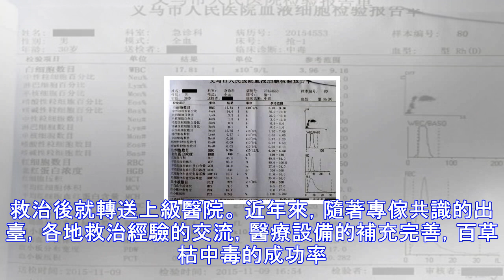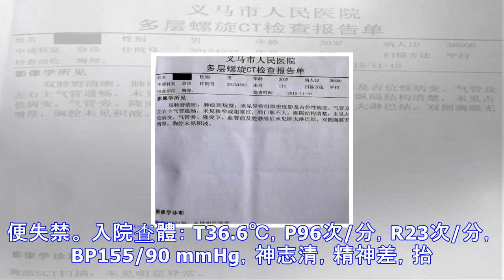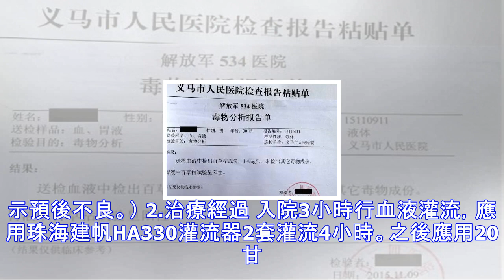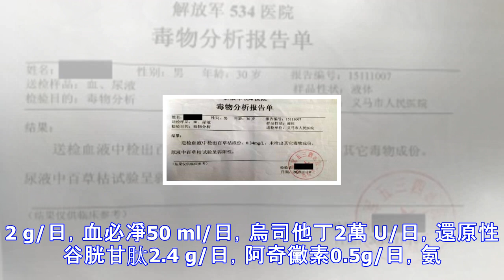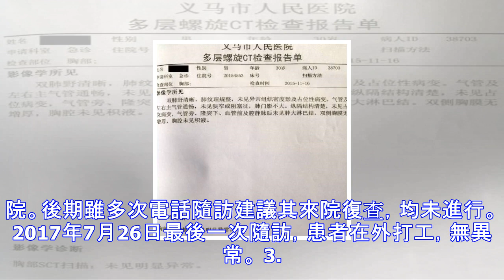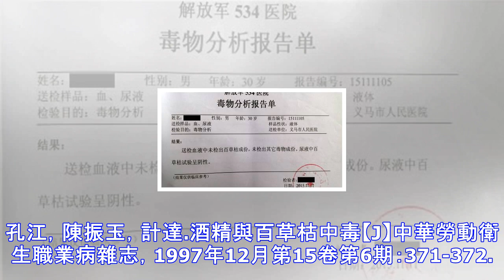意外搶救成功一例百草枯中毒合並酒精中毒患者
作者｜河南省義馬市人民醫院 急診科 周華 來源｜醫學界消化頻道 題目中提到意外，是因為我們救治的百草枯中毒的病例很少，不足20例，因為早年有過孕婦百草枯中毒導致“一屍兩命”的慘痛經歷，曾經讓我們聞“百草枯”色變，往往初步救治後就轉送上級醫院。 近年來，隨著專傢共識的出臺，各地救治經驗的交流，醫療設備的補充完善，百草枯中毒的成功率呈上升趨勢，本例是我們成功救治比較典型的一例，向各位匯報，希望可以互相借鑒。 1.病歷資料 患者男性，30歲，農民，因與傢人爭吵，於入院前2個多小時口服約500 ml白酒後，口服“百草枯”水劑一口約20 ml，數分鐘後出現惡心、嘔吐，回到傢中再次嘔吐時被傢人發現，經追問...